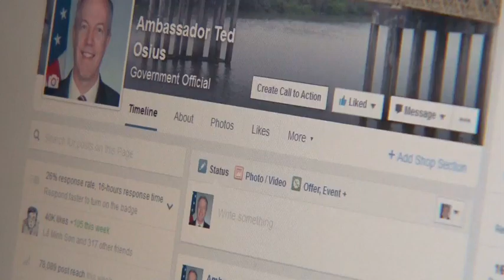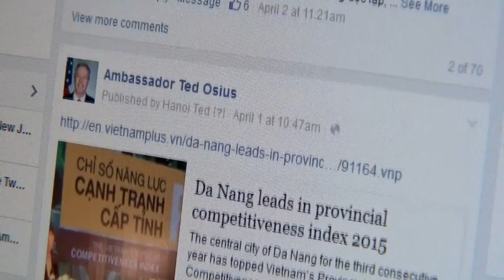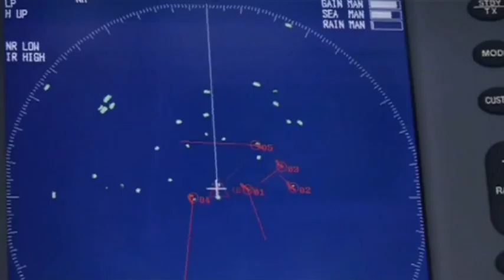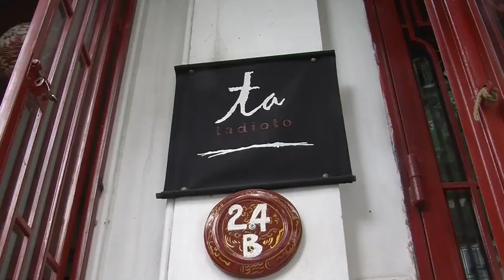PBS NEWSHOUR- U.S. Ambassador Bike Diplomacy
Profile of the U.S. Ambassador Ted Osius using his language skills, cross country bike rides and Facebook to connect with the Vietnamese people as well as government officials.  GLOBE Tv correspondent reports from Hanoi in advance of President Obama's state visit for the PBS NewsHour.